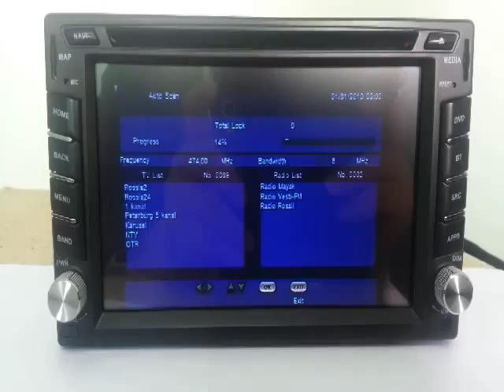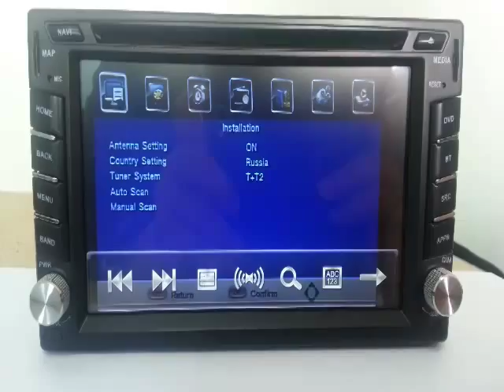Ownice C200 Android 4 4 2 Car DVD External Digital TV Show